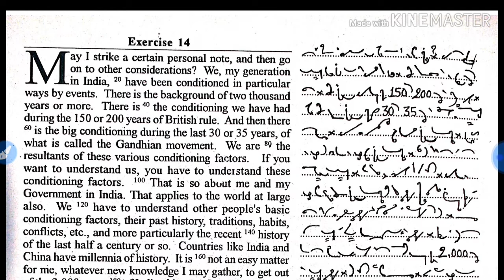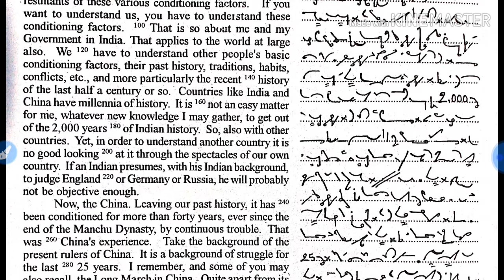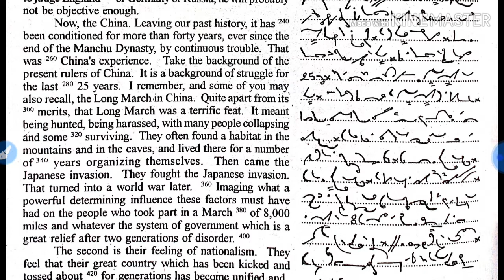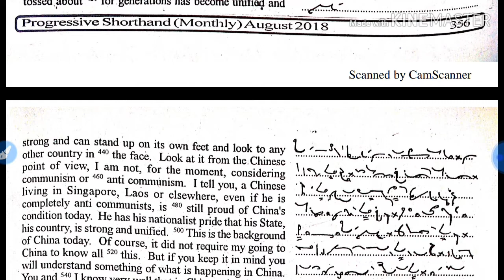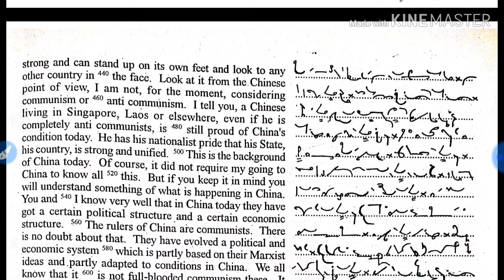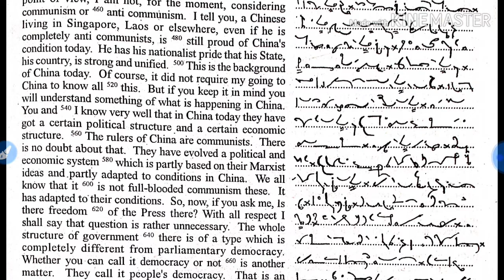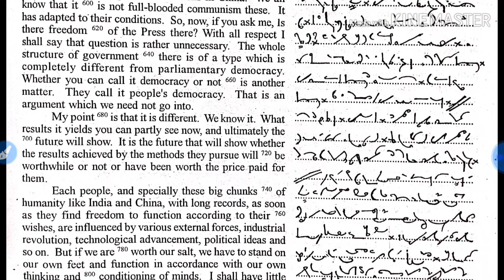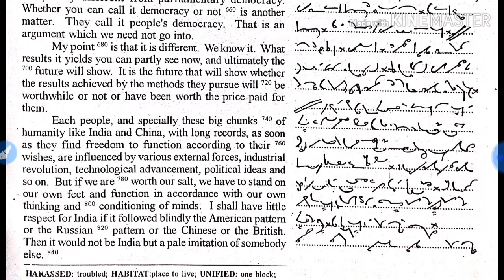#8 || General Shorthand Dictation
pdf